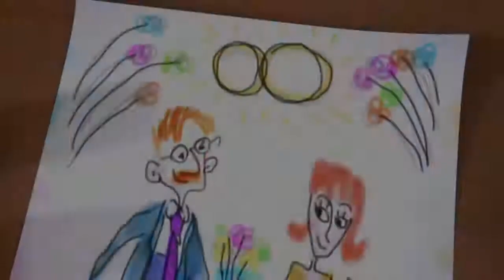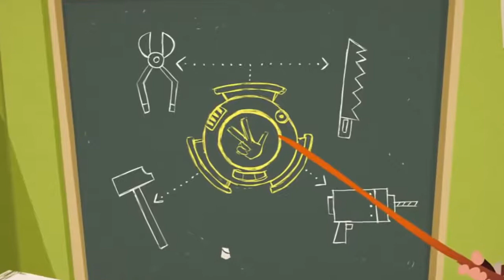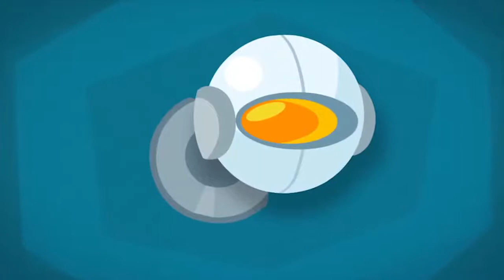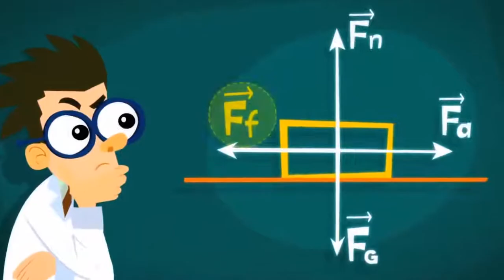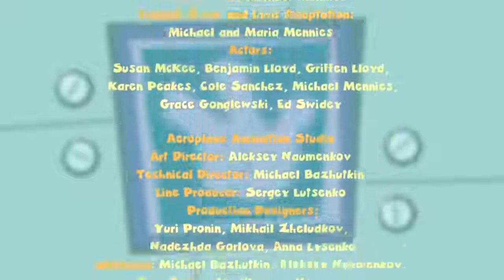The Fixies The Drain and More Full Episodes Cartoons for Children Kids TV Shows Full Episodes